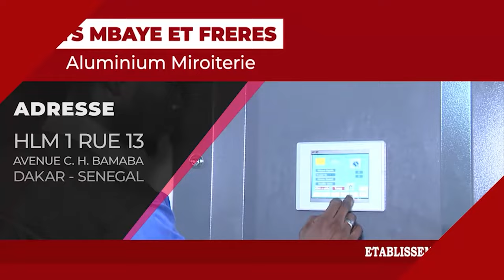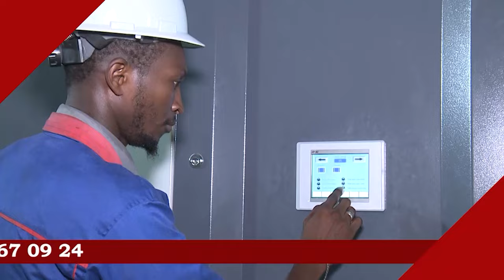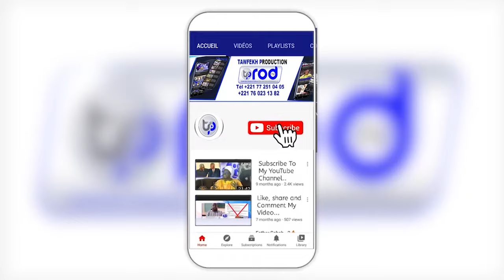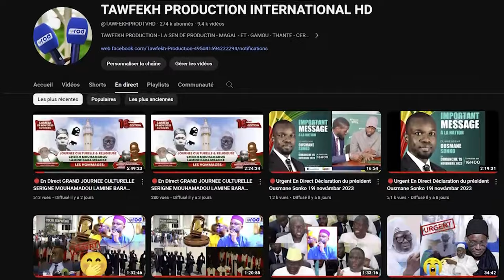VISITE PREMIER MINISTRE AMADOU BA MAGAL POROKHANE 2024